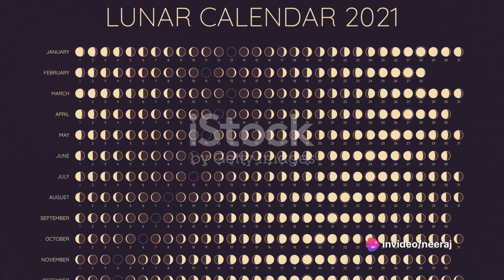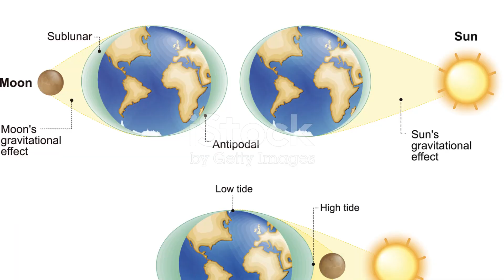Lunar Lore Madness, Mass and Ancient Mo........